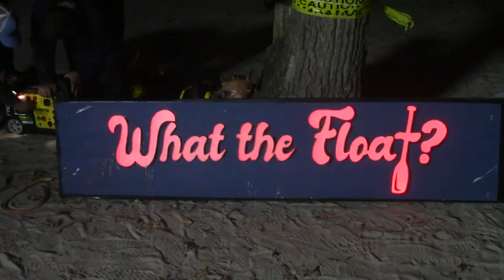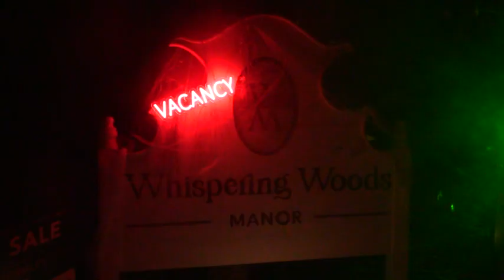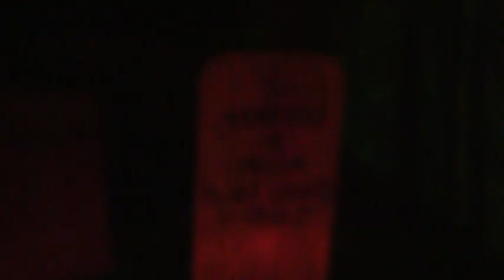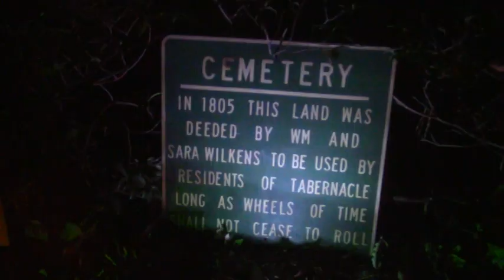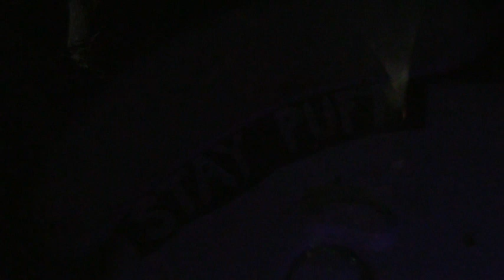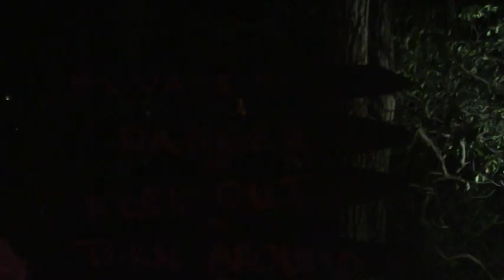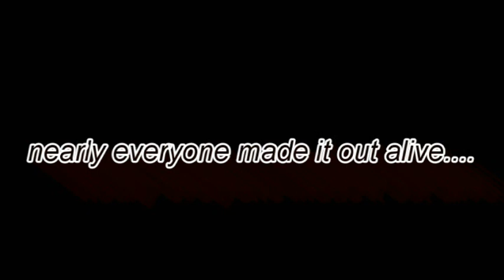Haunted Walk 2024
a walk of terror through the Nokomis Woods as produced by What the Float group